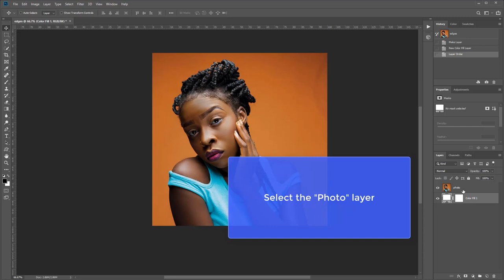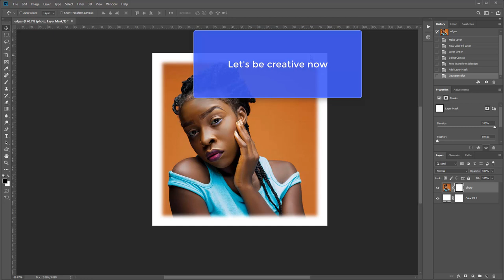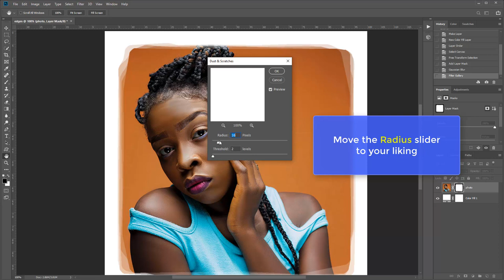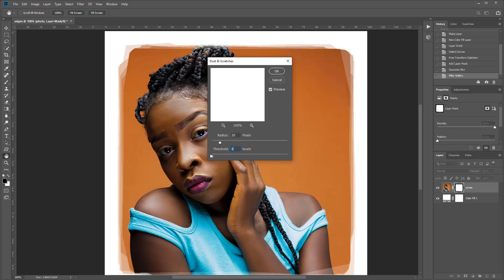Photoshop tutorial: create beautiful photo edges using the Cutout filter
In this short video I'll show you a quick technique to create impressive photo edges in a few seconds!